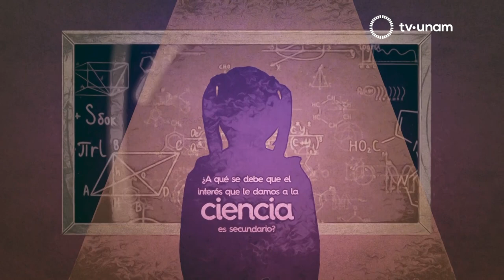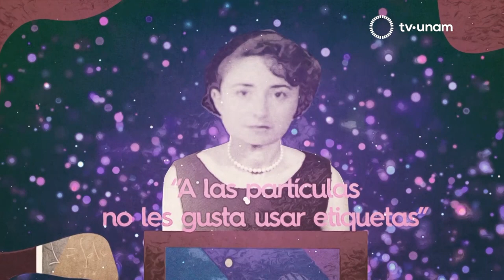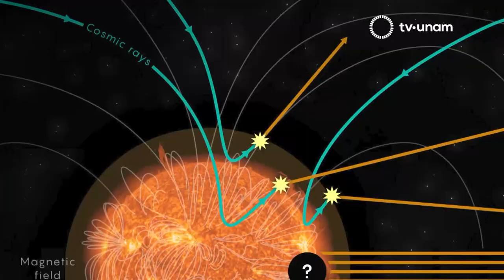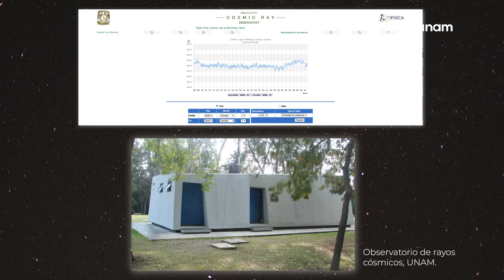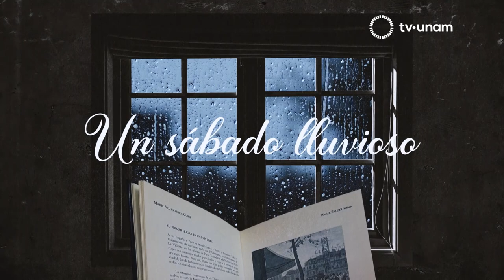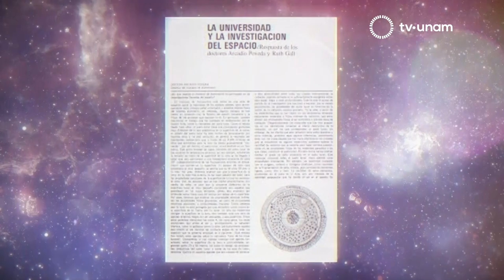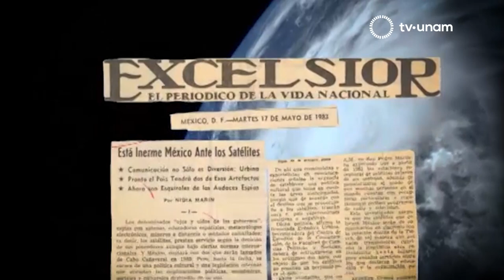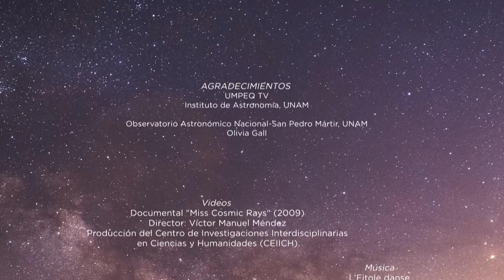El acto de sentir la Ciencia. Entre los descubrimientos y la línea que se habita. Ruth Gall.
Ruth Gall (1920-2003) fue investigadora emérita de la UNAM y del Sistema Nacional de Investigadores, reconocida mundialmente por sus aportaciones en el tema de los rayos cósmicos, del cual se convertiría en punto de referencia para estudios posteriores.

Asimismo, fue representante de México ante el Comité de Investigación Espacial (COSPAR por sus siglas en inglés) y la primera presidente de la Comisión del COSPAR para la investigación espacial en los países en desarrollo. Participó en el Consejo de Asesores de la CONAEE y en 1984 fundó el Grupo Interdisciplinario de Actividades Espaciales de la UNAM.

Ruth Gall nació en Dobrzyn, Polonia, país que abandonó para estudiar Química en la Sorbona de París, de donde salió debido a la guerra y llegó a México. Ingresó a la Escuela Nacional de Ciencias Biológicas del Instituto Politécnico Nacional para continuar con sus estudios. Posteriormente, cuando la UNAM abrió la carrera de Física en la Facultad de Ciencias, ingresó a sus filas para concluir sus estudios.

Gall estaba convencida de que la brecha tecnológica era una gran desventaja para los países en desarrollo ante el abuso de las potencias mundiales, y aseguraba que el compromiso que deben adquirir las instituciones educativas y científicas era la del bienestar social.

20.1 en televisión abierta,
20 Izzi
20 Totalplay
120 SKY
120 Dish
120 Megacable
120 Axtel

tv.unam.mx